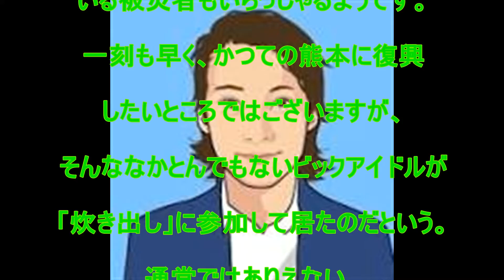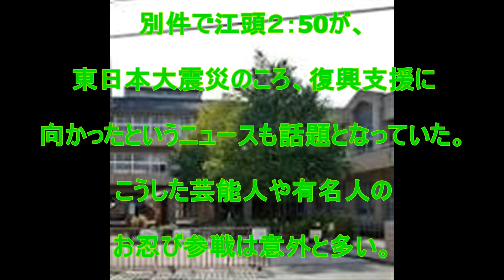中居 正広‬, ‪熊本市‬, ‪炊き出し‬‬